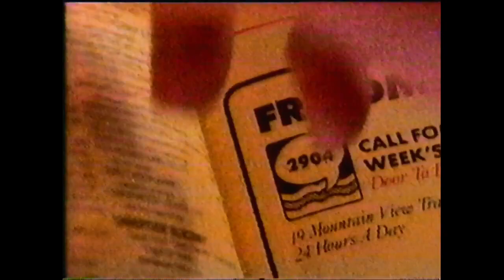The Donnelley Directory ad shown in 1989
Ad needed more Wile E. Coyote.